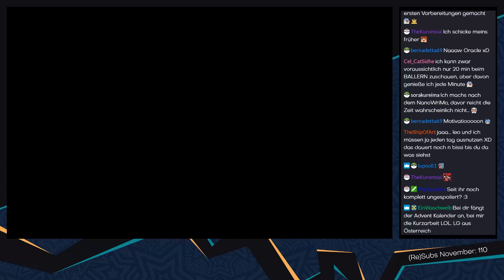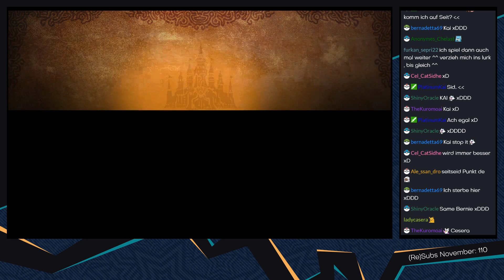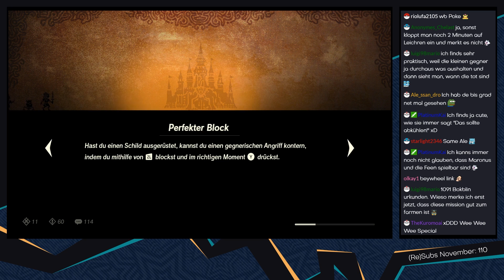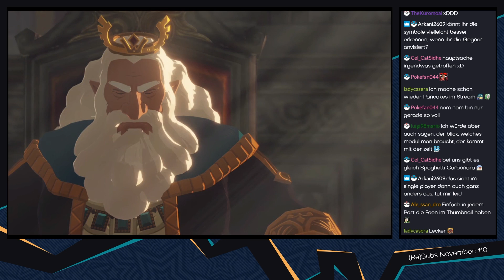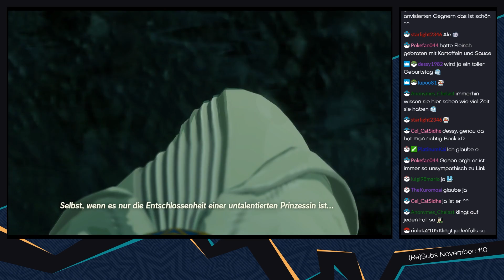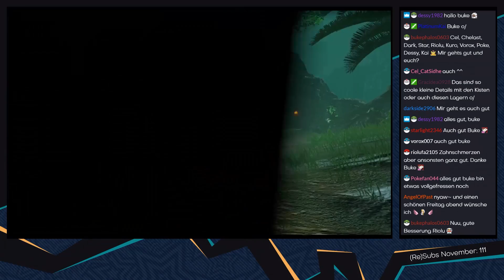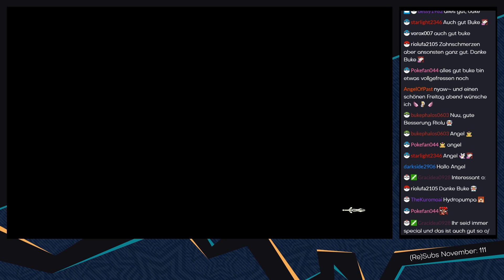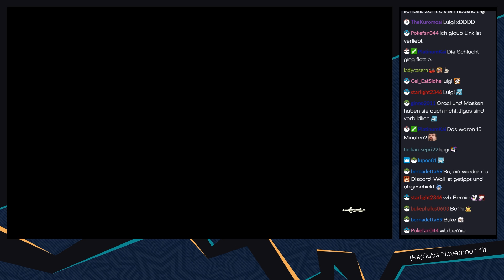Hyrule Warriors: Zeit der Verheerung [Livestream/Blind] - #20 - Die Quelle des Mutes | mit Jan